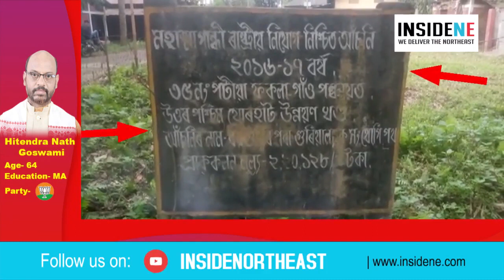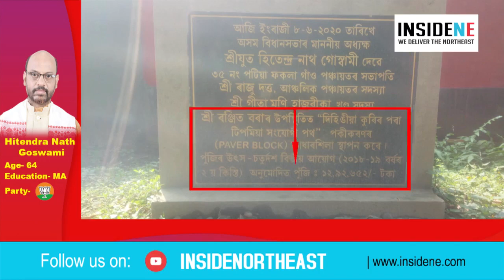Hitendra Nath Goswami: MLA Report Card | Assam Election 2021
Assam Assembly Election 2021 is around the corner. Hence Inside Northeast is coming up with its brand new show 'MLA Report Card' to focus on the performances of the Members of Legislative Assembly (MLAs) in the last 5 years.

Here the voters will be sharing their thoughts based upon what they have seen in the last five years. This time voters of the Jorhat constituency are sharing their thought on their MLA Hitendra Nath Goswami.